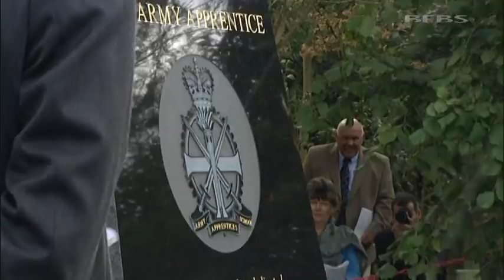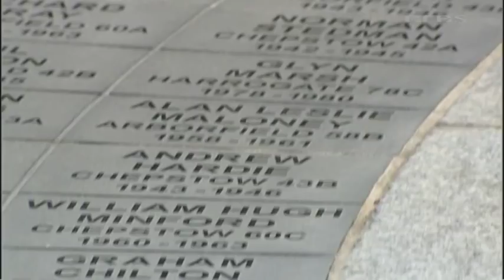Dedication of Army Apprentice memorial 07.09.11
A new memorial has been dedicated to all those who graduated as an Army Apprentice. The scheme ran from the 1920s until it was closed in 2004. The Old Boys Association of the former Arborfield, Carlisle, Chepstow and Harrogate schools clubbed together to raise the £40,000 needed. It was dedicated at a special ceremony at the National Memorial Arboretum today. The memorial incorporates the motto 'Remember with Pride' and is engraved with the Army Apprentice school badge and HM The Queen's crown. The symbols of the cross and the crown stand respectively for Character and Loyalty. Four granite benches surround the memorial, each inscribed with the name of one of the four main Army Apprentice schools. The Army Apprentice Scheme ran from 1923 to 2004 and trained more than 70,000 soldier tradesmen for the technical corps of the British Army -- 50,000 of who passed through the four main schools. Young men who started as young as 14 years old have gone on to serve in every conflict since the First World War, including Afghanistan. Major Gordon Bonner (Retd), Honorary Secretary of the Memorial Steering Committee, said "Those of us who had the privilege of serving as Army Apprentices gained an education for life. This memorial is a fitting tribute to those friends and colleagues with whom we served and to those who gave their lives in the service of this country."